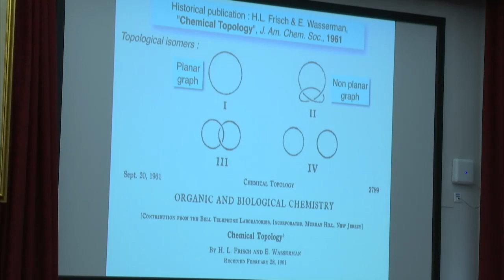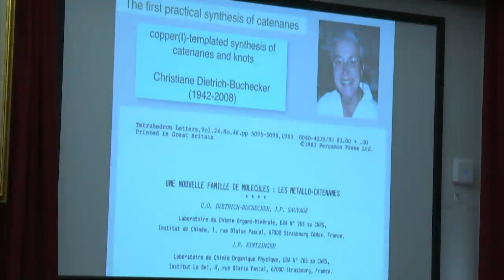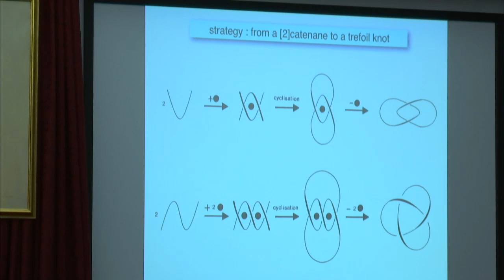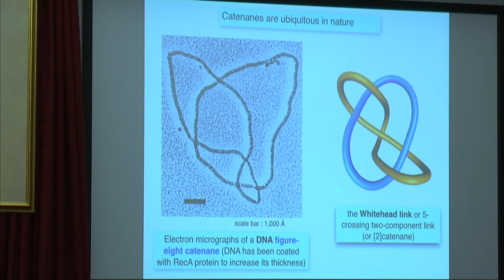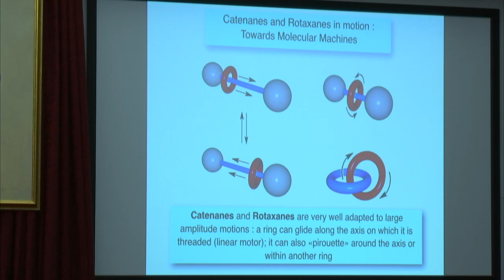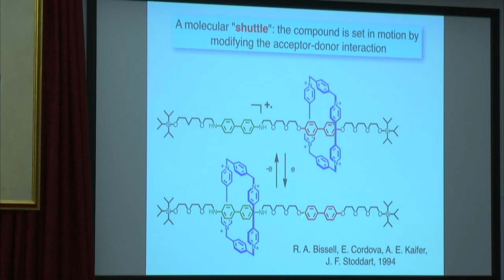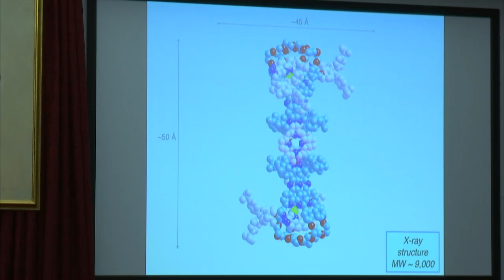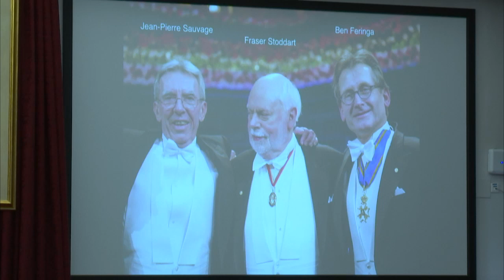Jean Pierre Sauvage, Nobel de Química.Interlocking Rings at the Molecular Level, Machines And Motors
El premio Nobel de Química Jean Pierre Sauvage ha pronunciado en la Universidad de Sevilla la conferencia "Interlocking rings at the molecular level, machine and motors".